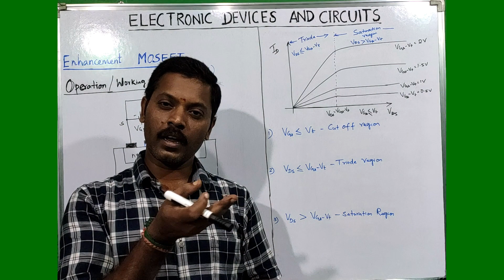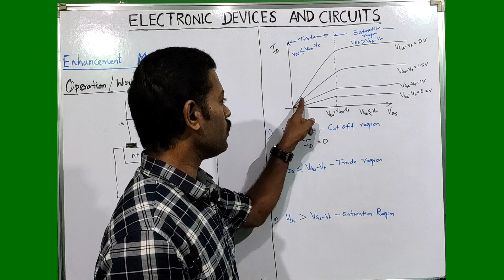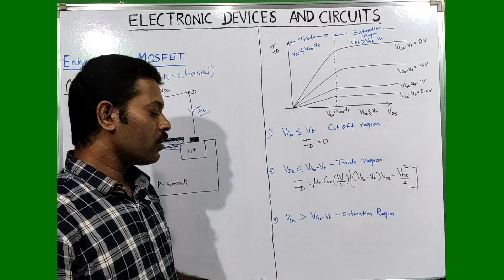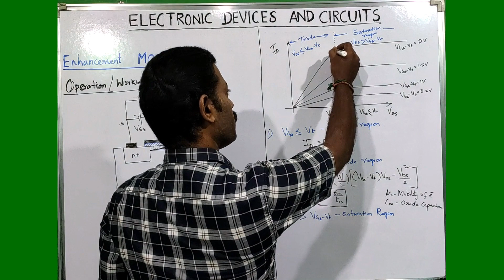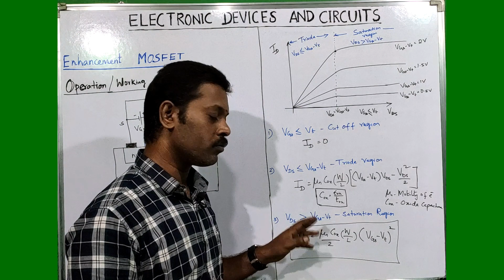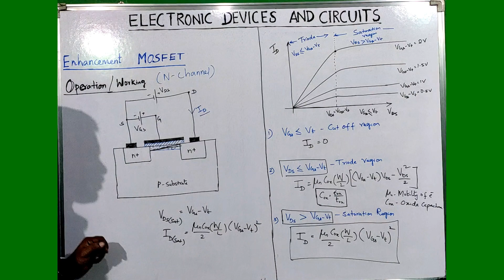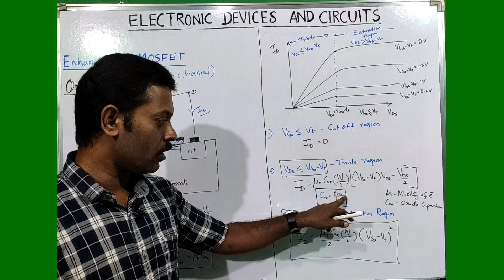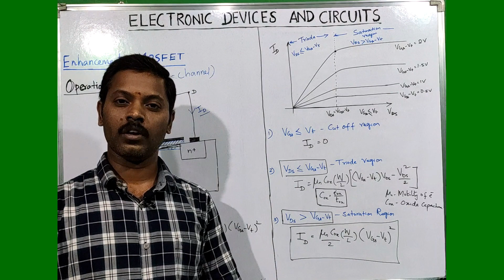Enhancement MOSFET || Current Equation || N channel ||Tamil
Enhancement MOSFET-Current equation